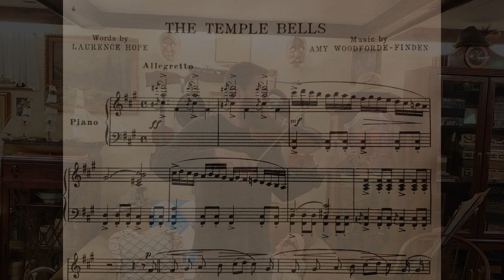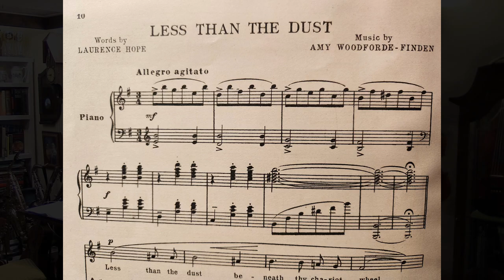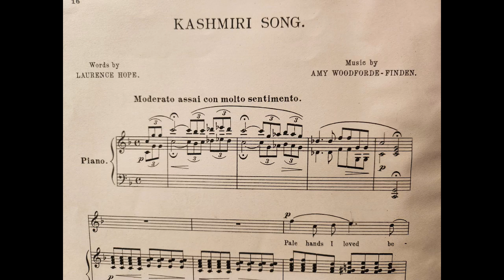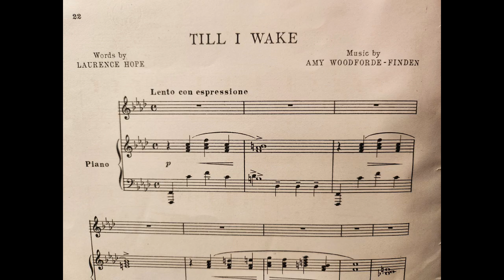Four Indian Love Lyrics - violin solo by Jeff Taylor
Jeff Taylor performs the Four Indian Love Lyrics by Amy Woodforde-Finden composed in 1902.
Jeff is a professional musician and teacher based in Hamilton Ontario.
He plays the 1896 William Aitkin's Glasgow violin restored by Schnefsky.
The video was filmed at the Gipflhutte Studio by Schnefsky.